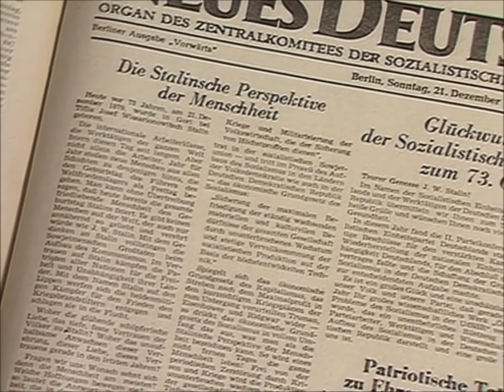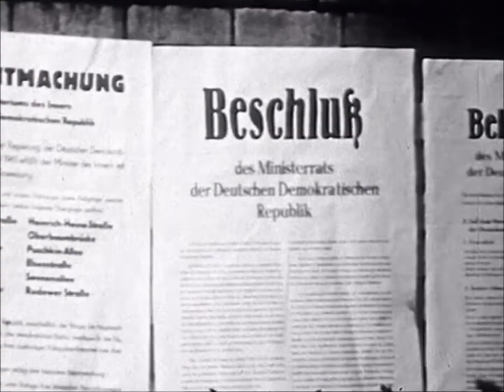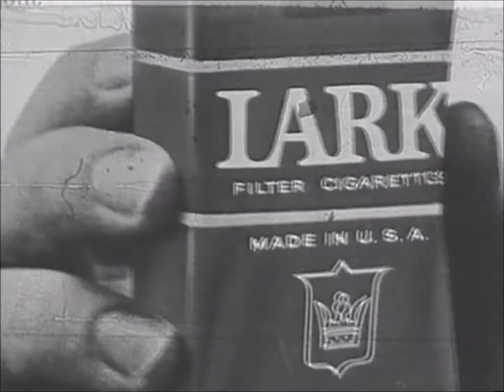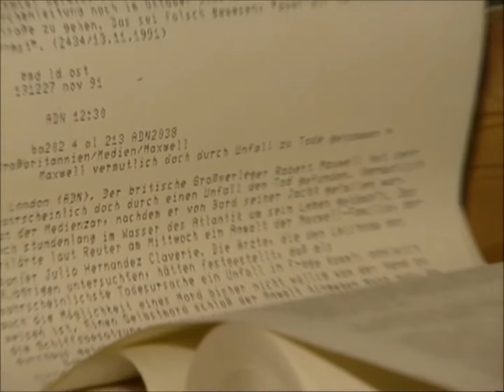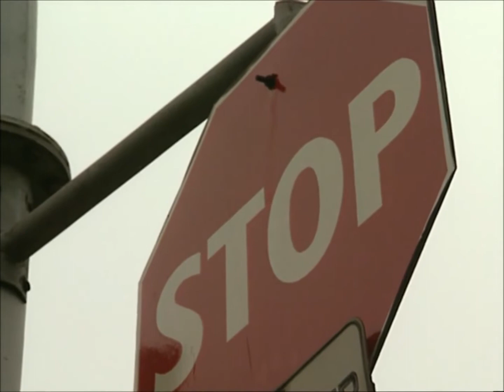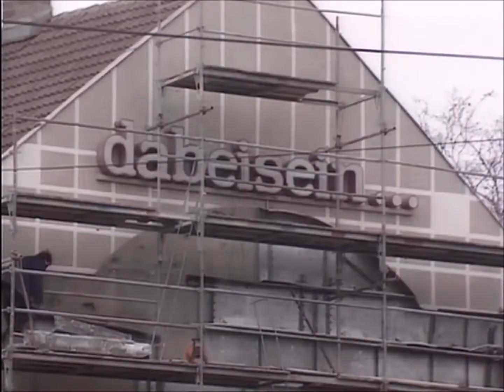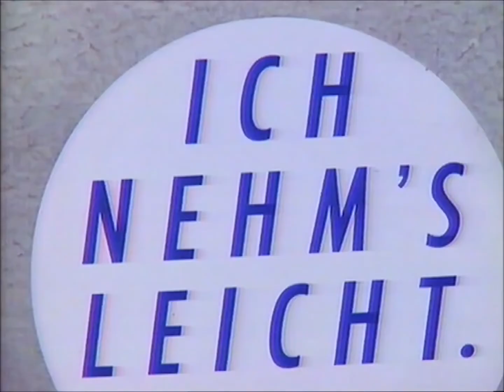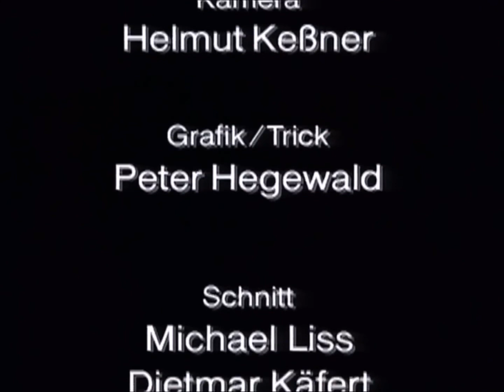Ostfernsehen - 39 Jahre Fernsehen aus Adlershof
Die Dokumentation „Ost-Fernsehen“ gibt einen Überblick über die 39-jährige Geschichte des Deutschen Fernsehfunks (DFF) in Berlin-Adlershof, vom Start des Versuchsprogramms am 21. Dezember 1952 bis zur Einstellung des Sendebetriebes am 31. Dezember 1991. Die beliebtesten und bekanntesten Sendungen wie „Unser Sandmännchen“, die „Aktuelle Kamera“ und „Der Schwarze Kanal“ werden vorgestellt. Auch die politische Einflussnahme wird thematisiert und kritisch hinterfragt.